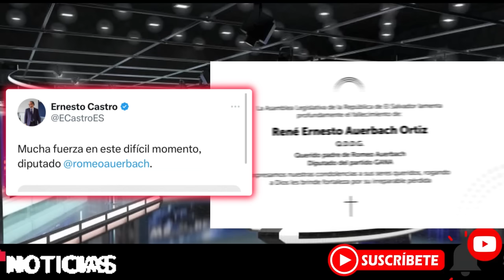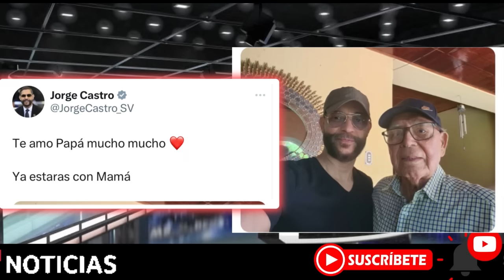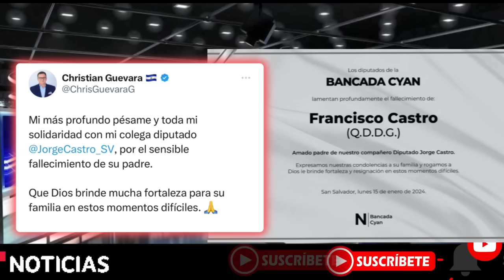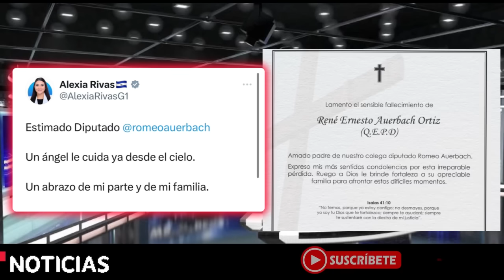Fallëcën Padres de 2 Diputados de Bukele ahorita